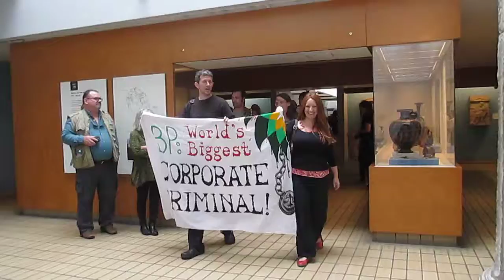Los Perros Romanticos Art not Oil Protest British Museum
Los Perros Romanticos play their first gig at the British Museum as part of the art not oil protest against the BP sponsorship of cultural establishments.